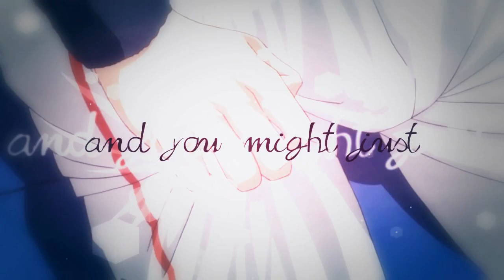❝ Vɪsɪʙʟᴇ♢Dᴇsɪʀᴇ ❞ ● I will never Let you down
H A P P Y  B I R T H D A Y  ♥

Hey Guys! ♥
I know we just uploaded 3 MEPs, but a Birthday MEP is always okay ♥ So happy Birthday Guys :*
We all hope you will enjoy your Birthday present *Q*

{Parts}
o1 | Liliex | Free! | Rin x Gou
o2 | MizuiroTV | Hakuouki | Okita x Chizuru
o3 | ViiolexAMV | Free! | Rei x Nagisa
o4 | LilieJuxx | Kuroko no Basket |  Kagami x Kuroko
o5 | xhielorei | Isshuukan Friends | Yuuki x Kaori
o6 | xThelittleRose | Kamisama Hajimemashita | Tomoe x Nanami
o7 | xHawtAMV | Nisekoi | Raku x Chitoge
o8 | XtheXdarkXfoX | Noragami | Yato x Hiyorin
o9 | Tenebriiis | Magi | Sharrkan x Yamuraiha
1o | SeninYildiiz | Hyouka | Oreki x Eru
11 | xMiraChan | Kuroko no Basket | Kuroko x Momoi
12 | Shirahiko | Occult Academy | Fumiaki x Maya
13 | xTanikoYumi | Hyouka! | Oreki x Eru
14 | xpeppermintsky | Toradora | Ryuuji x Taiga
15 | XxsweetcheesxX | Haikyuu!! | Asahi x Nishinoya
16 | xShiroha | Sword Art Online | Kirito x Asuna
17 | XxsweetcheesxX | Haikyuu!! | Hinata x Kageyama
18 | kirmazah | Magi | Alibaba x Kougyoku